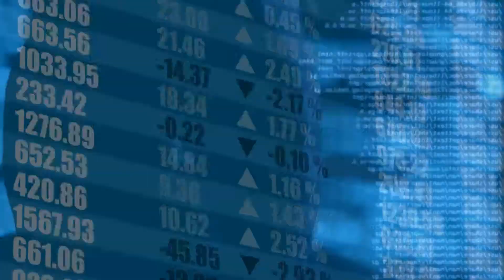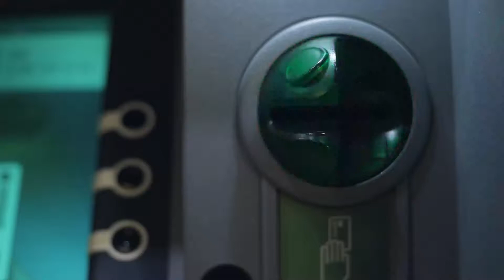Thetaray - Corporate Video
Sophisticated unknown financial crime is changing the face of our planet, eliminating the thin line between the virtual and the physical.
The expansion of digital connectivity and explosion of smart devices enable attacks on financial control networks, ATMs, and payment systems from cybercriminals located half a world away.

 Organized criminals exploit existing vulnerabilities or insider knowledge of the bank control mechanisms leading to undetected money laundering, terrorist financing and human trafficking threatening the global economy.

In the world of unknown unknowns existing rules-based security simply cannot defend against attacks that have not been seen, leaving organizations vulnerable and exposed. A new generation of threats requires a new generation of security solutions.
Solving the attractable problem of uncovering unknown threats, Thetaray’s hyper-dimensional , multi-domain unsupervised machine learning platform empowers financial institutions to detect and defeat yet-to- be-encountered threats.

Rule, signatures and heuristics free our disruptive big data analytics platform simultaneously analyzes all security and operational anomalies across multiple environments, systems and protocols.

Unknown money laundering, ATM fraud, and other financial crime patterns are exposed automatically, in real-time and with extremely low false positive rates. Armed with laser precision forensics your teams can make rapid and precisive decisions focusing remediations to stop attacks before any monetary losses occur.
Thetaray helps you protect your financial institution against unknown financial crime, detect operational inefficiencies and improve regulatory posture.